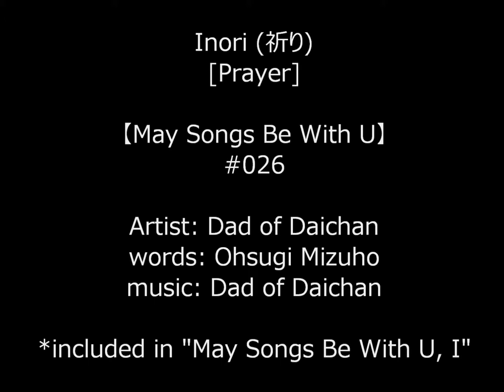【May Songs Be With U】＃０２６ Inori (Prayer)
Inori (祈り)
[Prayer]

Artist: Dad of Daichan
words: Ohsugi Mizuho